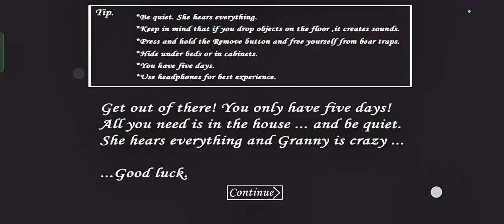Granny V1.9 Mr Beast Atmosphere Gameplay